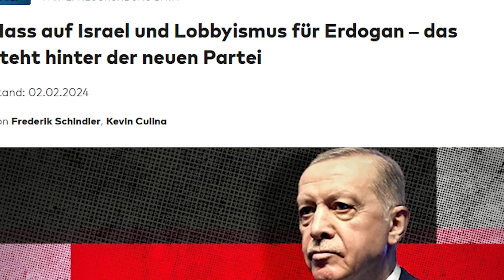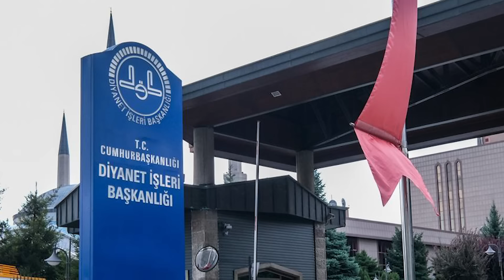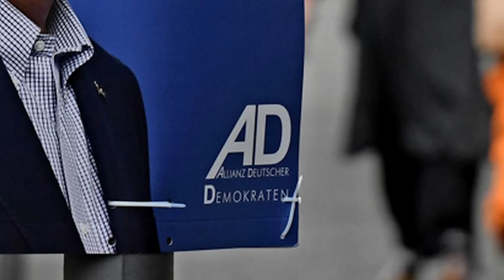Sitzt bald eine Erdogan-treue Partei im Bundestag?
In den letzten Tagen wurde viel über die neue Erdogan-nahe Partei DAVA geschrieben - manchmal leider auch in schrillen und alarmierenden Tönen. In diesem Video möchte ich die Fakten nennen und erklären, warum es keinen Grund zur Panik gibt.